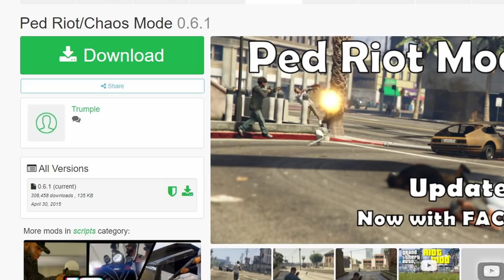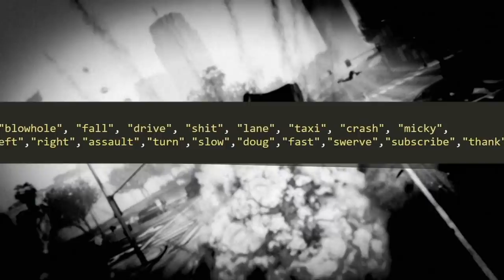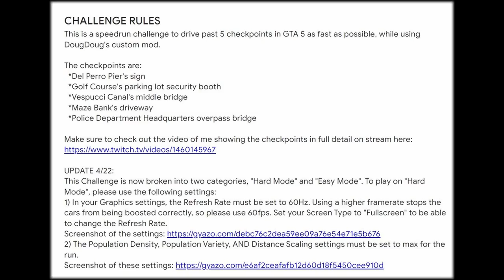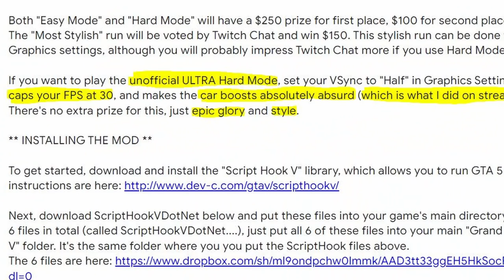I beat DougDoug in GTA 5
Doing my best to defeat DougDoug's special race challenge in GTA 5! Hopefully this is the start of my first YouTube beef.

0:00 - Intro
0:50 - Doug Microwave
2:07 - Day 1
6:14 - Day 2
11:33 - Day 3

Videos like this one you might enjoy!